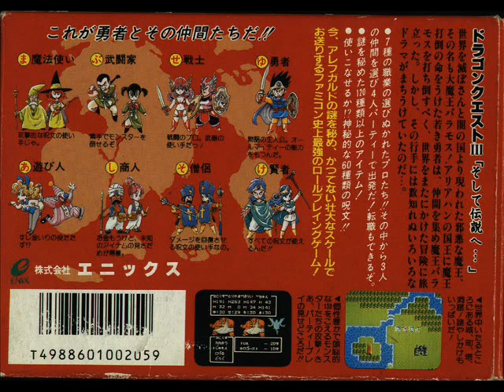Dragon Quest III - Fighting Spirit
Fighting Spirit -The Symphonic Version.

This is a fighting song and there is one part where Koichi Sugiyama ?the hero  confesses his flashback when he became Dragon Warrior .it comes in at 1:15

Note: The last song is when you fight the evil Zoma after you use the ball of light. and if you Don't Know who Zoma is this is what he Looks Like

Dedicated to Mr. Koichi Sugiyama